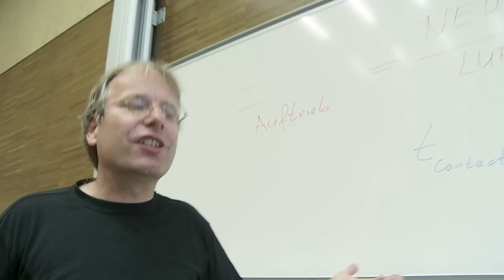FFF12 - Freeride Deluxe - Trailer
A 2012, 25 Min
Produktion, Schnitt und Regie: Christoph Zarfl
Rider: Eva Walkner, Sandra Lahnsteiner, Aline Bock, Kaja Schöpf, Matthias „Hauni" Haunholder, Flo Orley, Roman Rohrmoser, Flo Wieser, Rene Schwabl, Nadine Wallner, Martin Zarfl u.a.
Kamera: Christoph Zarfl, Bernhard Freinademetz, Peter Kerschhackel, Martin Sochor, Matthias Bergmann u.a.
Locations: St. Anton am Arlberg, Kitzsteinhorn, Fieberbrunn, Damüls

Der Film begleitet eine Reihe von Freeride-Stars auf ihrer Reise zu einigen der besten „Powder-Spots" in Österreich. Zum einen werden die unterschiedlichen Zugänge der
Sportler zu ihrem Tun dargestellt, zum anderen die Lebenswelt eines professionellen Freeriders dokumentiert. Wissenswertes über das Freeriden gibt es aus der Perspektive von Wissenschaftern zu hören. Ein sehr wichtiges Thema im Film ist die Lawinengefahr, und wie man Gefahrenmuster im freien Skiraum erkennen kann.